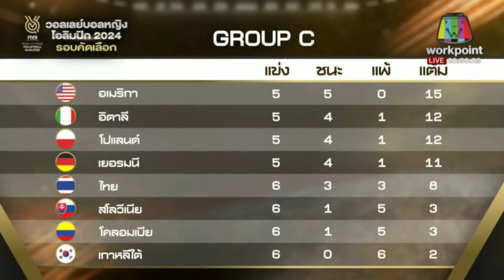volleyballthailand ร้อนแรงต่อเนื่อง ตบสาวไทยคว้าชัยต่อเนื่องชนะเกาหลีใต้3-0เซต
ร้อนแรงต่อเนื่อง ตบสาวไทยคว้าชัยต่อเนื่องชนะเกาหลีใต้3-0เซต ด้วยคะแนน 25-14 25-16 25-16